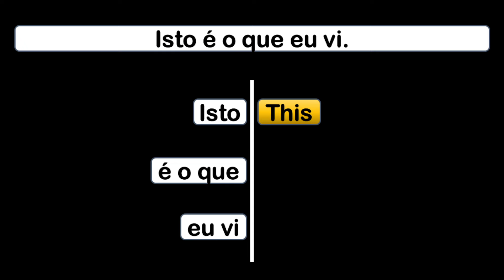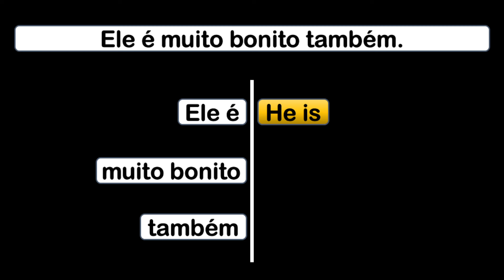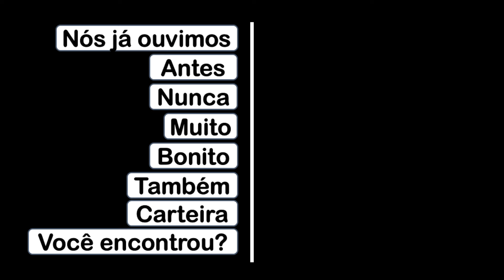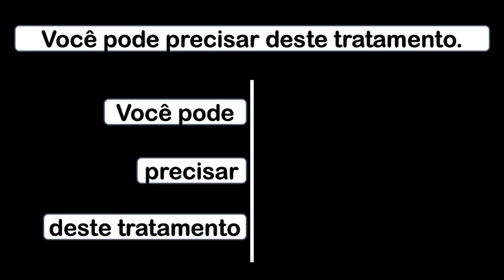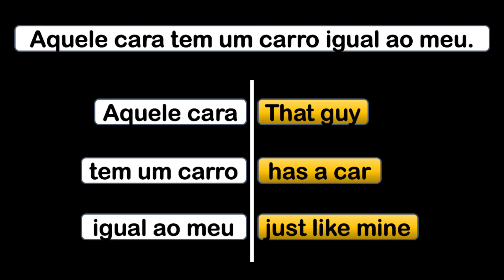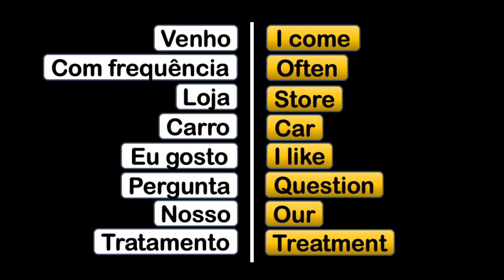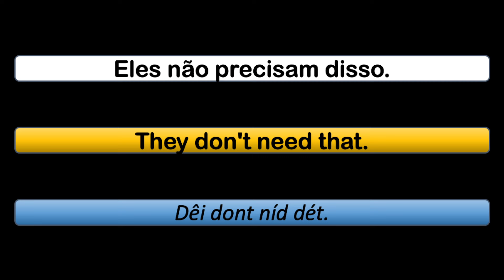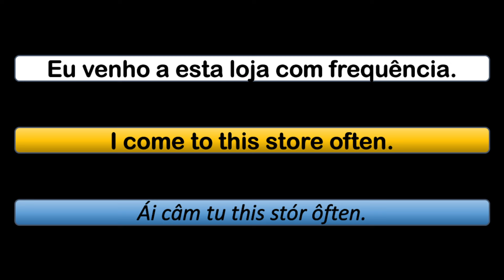Memorize estas frases em inglês mais rápido com este método. Aula de inglês para nunca esquecer #16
✍Dicionários:
📕 Oxford Advanced Learner's Dictionary
📕 Michaelis dicionário de phrasal verbs – inglês-português